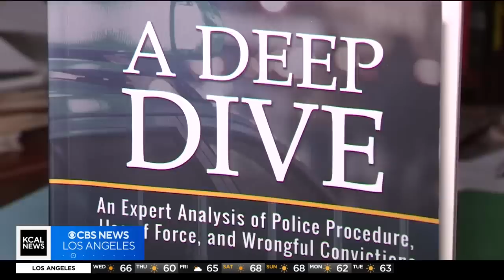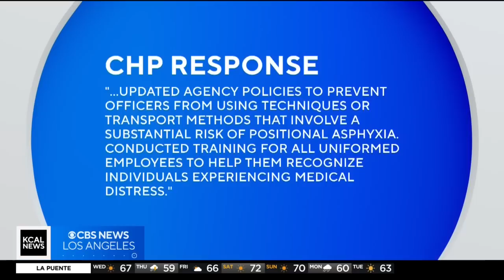7 CHP officers charged with involuntary manslaughter after man dies in their custody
A California Highway Patrol sergeant and six CHP officers have been charged with involuntary manslaughter and assault under the color of authority. Laurie Perez reports.